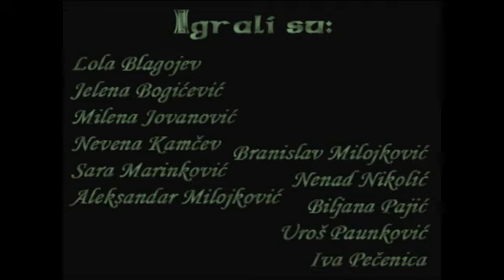EF Report - Knjaževac 03.07.2012.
Festival kulture mladih Srbije - Knjaževac 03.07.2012.